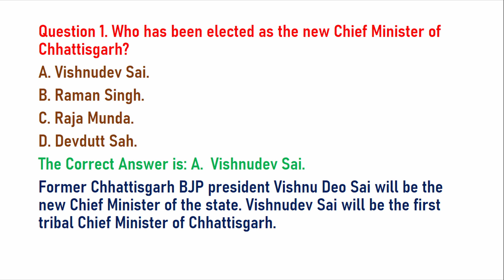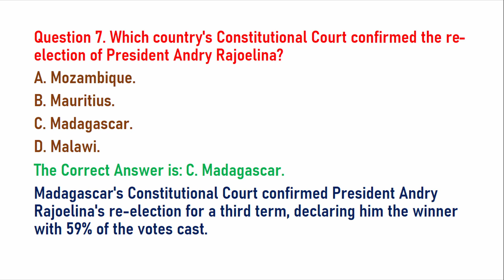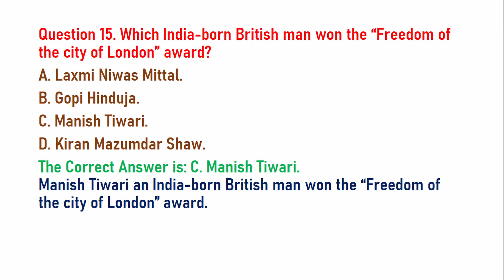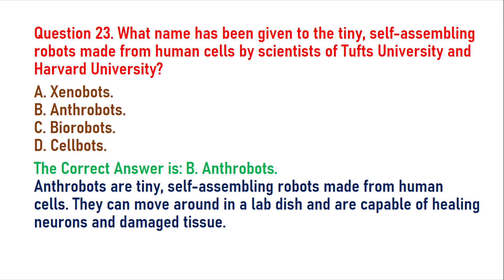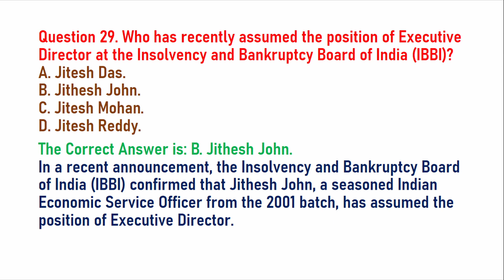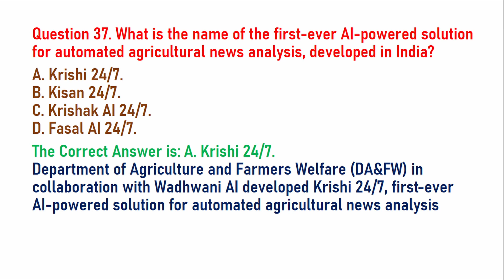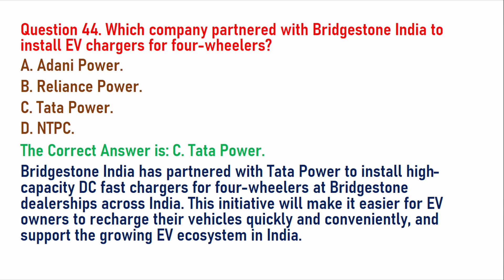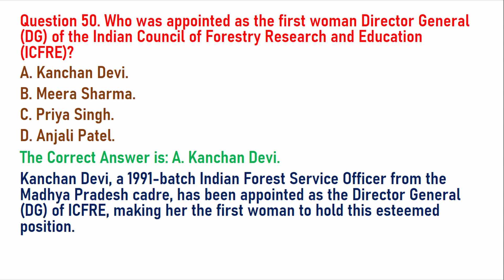50 Latest and Most Important Current Affairs Part 52#currentaffairs #sscchsl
upsssc pet important current affairs
only important current affairs in  2023
Current affairs 2023
gk trick
 channel
 current affairs
 latest news
 current gk

current affairs
current
current issues
June month current affairs
 current affairs2023
sports